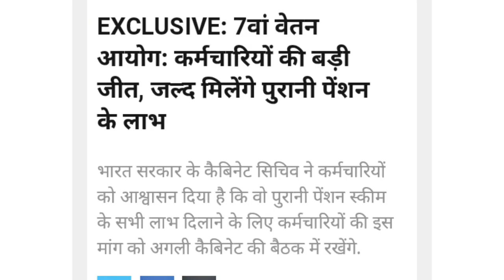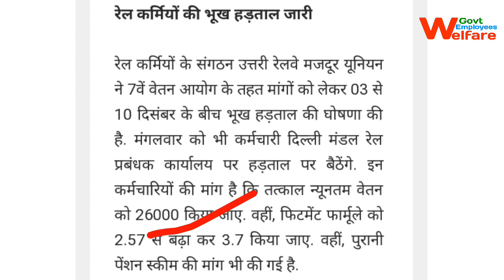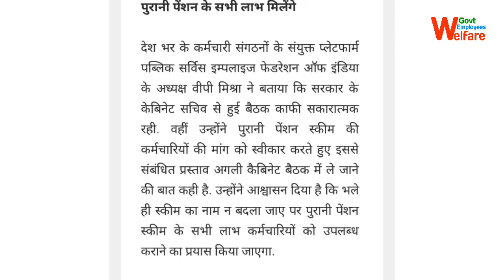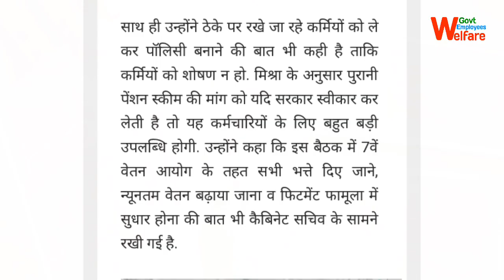7th pay commission, NPS LATAST NEWS today सरकार की और से अच्छे संकेत